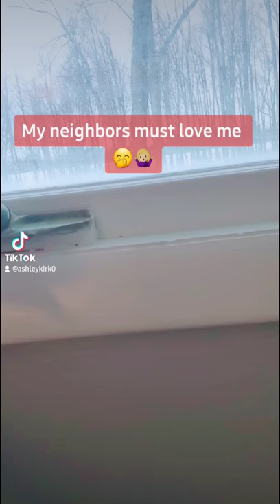Hey Nelson! Can I get an AWHHH YAHH!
Viral tik-tok of Nelson the Donkey